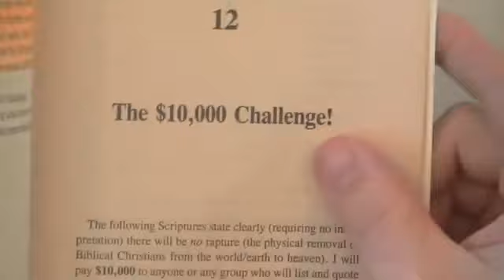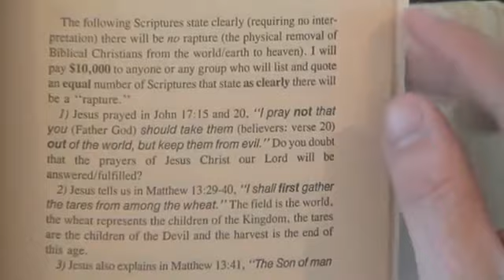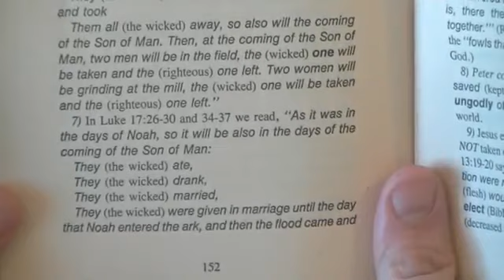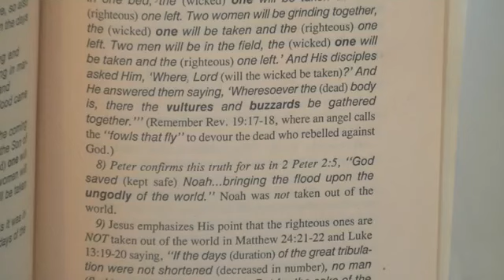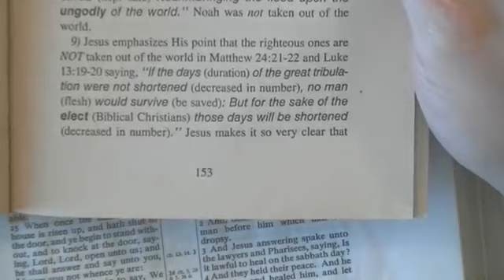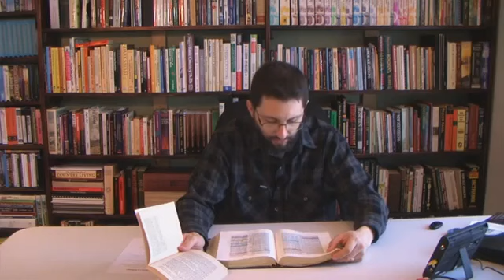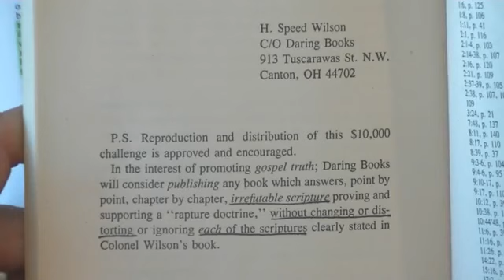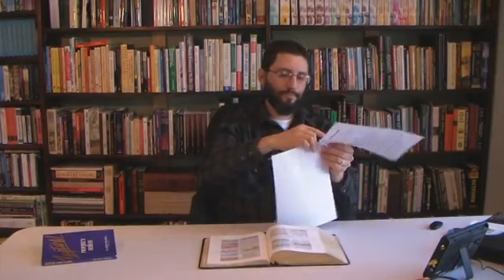Do Saints Go To Heaven Or Stay On Earth